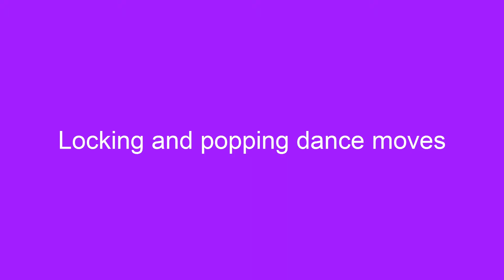Pop and Lock dance moves | Locking and popping dance | Hip hop dance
Pop and Lock dance moves
                                    Locking dance
 Lockup is created by Don "Campbellock" Joseph Campbell. It is like break dance the various moves being inside the funk style designs made because of the formation which is made by crews. And in 1973 formed the Lockers known as The Cambellock Dancers. The lock was named by systematically chilling or "locking". Lock up was developed accidentally by Joseph Campbell pausing in between dance moves. He developed the routines supporting new vogue these are pause or "locks".Lists of such opposite dance moves performed in lockup are scooby doos, stop 'n go, points, skeeters, whichaway, and the fancies.
The Lockers did many dance and song program including soul music, funk music, disco, R&B, and salvation. They happened to appear the Carol Burnett show, The Dick Van Dyke Show, The Tonight Show stellar Reb Carson, and Sat Night Live.
3 original members of The Lockers were Toni Basil, UN agency doubled because the group's manager; Charles "Charles Robot" Washington, a pioneer of robotic; and Fred "Mr. Penguin" Berry, UN agency contend the character of Rerun on the tv show what is Happening!!. Berry left the cluster in 1976 to get on the show and was replaced by street dancer Tony "Go-Go" Lewis.After The Lockers disbanded, Tony Go-Go went on to open a lockup college in Japan in 1985
                                 Popping dance

A black Associate in Nursing white pic of a Russian Popper movement mid-dance ahead of a graffiti painted the wall on the facet of an industrial building.
A popper dance at Solntsevo industrial building in the capital of the Russian Federation.
The Electric Boogaloos are another funk designs crew based in the city in 1977 by guided missile "Boogaloo Sam" male monarch, Nate "Slide" Johnson, and Joe "Robot Joe" Thomas. Their name was originally the electrical Boogaloo Lockers, however, they born "Lockers" the subsequent year at the urging of their manager Jeff Kutash once the cluster captive from City to Long Beach.The Boogaloo guided missile is wide attributable with developing sound and boogaloo.However, there's disagreement on whether or not he created the dances himself or borrowed moves from different street dancers. what's not contested is, however, potent he and his crew were in exposing sound and boogaloo to thought audiences.

Boogaloo is each a method of dance and a method of music. It launched as a rage dance, and a number of other songs were free within the Nineteen Sixties celebrating it as well as "Boogaloo Down Broadway", "My Baby Likes to Boogaloo", "Hey You! Boo-Ga-Loo", "Do the Boogaloo", "Boogaloo #3", and "Sock Boogaloo". In response to the current song-and-dance craze, Puerto Rican artists in ny town created a method of music known as Bugalú (or Latin boogaloo) that combined mambo, soul, and R&B. Singer Joe Cuba was a pioneer of this vogue.

Although boogaloo was already a rage dance and a style of the Nineteen Sixties, it didn't become a dance vogue till Boogaloo guided missile learned it, expanded it, and commenced performing arts it publicly venues.He was influenced to expand Boogaloo by cartoons; the Nineteen Sixties social dances the Twist, the Popcorn, and also the Jerk; and also the movements of everyday folks. As a dance vogue, it's characterized by rolling hip, knee, and head movements as if the body has no bones.

Popping relies on the technique of quickly acquiring and restful muscles to cause a jerk within the dancer's body, remarked as a pop or a success. the sound is additionally Associate in Nursing unintended umbrella term that features many different unreal dance designs like ticking, liquid, tutting, waving, gliding, twist-flex, and slippery.Most of those can not be copied to a selected person or cluster and should have influences prior hip-hop. Earl "Snake Hips" Tucker was knowledgeable dancer within the Nineteen Twenties UN agency appeared within the film Symphony in Black and performed at the Cotton Club in Harlem.Since hip-hop didn't exist within the Nineteen Twenties his vogue was thought of jazz, however, his "slithering, writhing" movement foreshadowed waving and slippery.
Pop and lock dance moves that we are showing today is our first video on locking and popping dance. We will continue it through different forms of dance. Next time we will come with another dance form.Dance Education, Dance class, Dance Training, Dance tutorial, Dance lesson, Dance Instruction, Learn to Dance, Dance video, are the categories of this playlist.